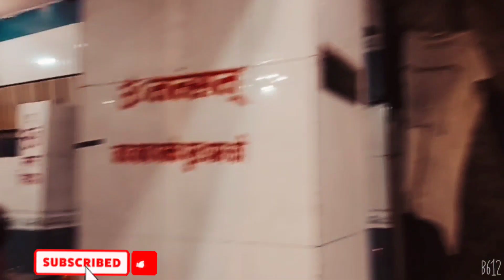Baba Hajrat Ali Ilahi Bakas ka naam pakke pul kaise pda..।।Pakka Pul ।। Karnal ।। Haryana ।। Peer ।।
पक्का पुल पीर / पक्के पुल वाली मधुबन करनाल हरियाणा में स्थित एक दरगाह है।
[1]  इस दरगाह में पांच मजार हैं, अर्थात् इलाही बख्श
[2] और अन्य 4 मजार मोहम्मद अली,

 बहादुर खान दुर्रानी, ​​

सबल सिंह बावरी

और केसर मल सिंह बावरी के।[3][4]

 सन्दर्भ संपादित करें :
 ^ "200 साल पुरानी दरगाह पर लॉग टेक्से मथथा"।
 ^ "पकेक पर आंखों की रोशनी पूरी तरह से शुरू"।

पहले यह जगह चोरी घाटी के नाम से प्रसिद्ध थी ।।